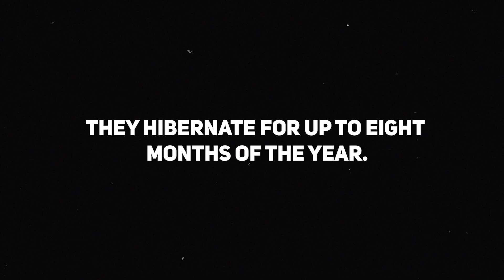10 AMAZING Animals That Thrive at Extreme Altitudes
In this video of wildlife side we're looking at 10 AMAZING Animals That Thrive Or Live at Extreme Altitudes.